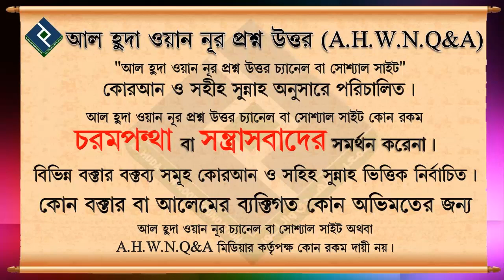মুসলিম ভাইদের মাঝে ভ্রাতৃত্ব গড়ে উঠবে কিভাবে... শায়খ আব্দুল মতিন মাদানী